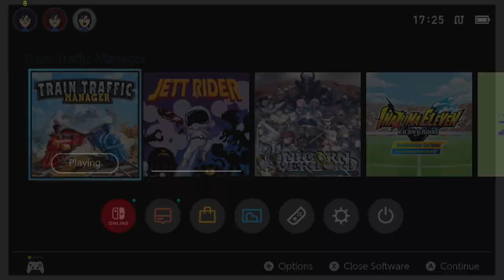NS First Play - Train Traffic Manager